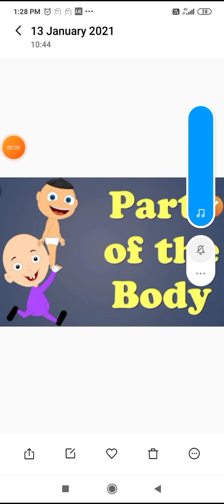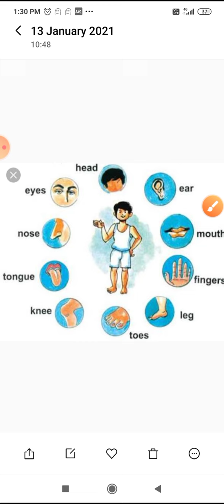Class 2 subject evs topic Internal /external body parts By Archana sonkar